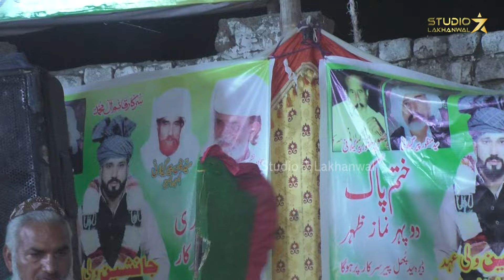Sufi Kalam | Phul Mehngay Vikde | Muskan Noshahi Live Show Gujrat